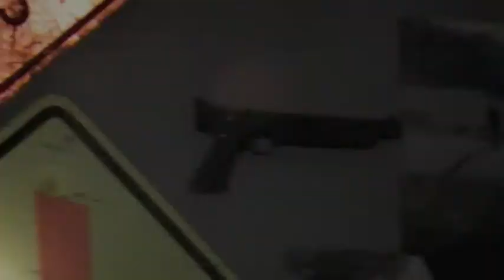the big shoot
this is home made trairler of me and my friend